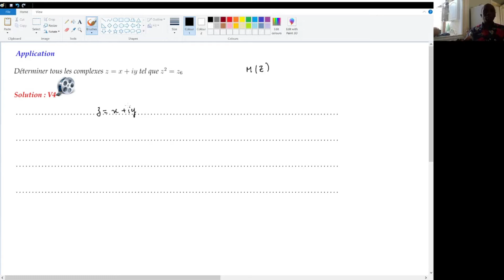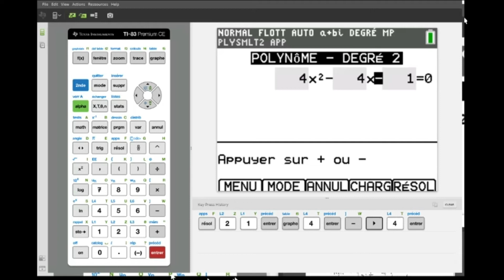V4: Egalite de deux complexes et ensemble de points